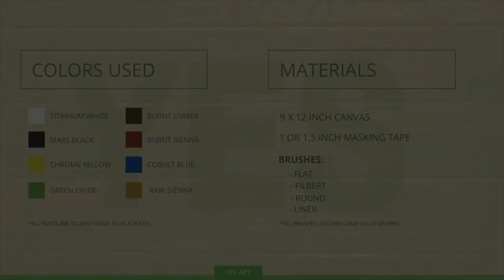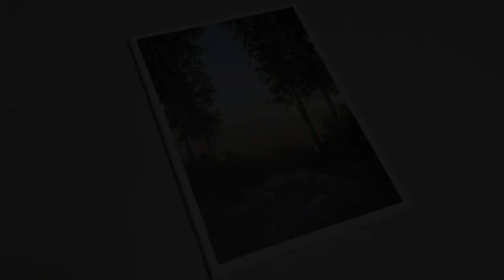Acrylic Painting Tutorial | Faraway View | How to Paint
Painting tutorial in acrylic paints. "Faraway View" is an easy landscape painting that you can try out for yourself. Eight acrylic colors were used to make the entire painting!

I will be posting twice a week every MONDAY and THURSDAY

Also, you will notice that I will make an effort to keep almost all footage in the video, including mistakes (especially mistakes). I noticed that many artists’ videos seem to be flawless and have no mistakes. Once you paint, mistakes can be discouraging but are a part of the process. Once you start a painting, trust that things will come together, even if you make mistakes here and there. Whether it be acrylic, oils or watercolor, practice will make things work out.

I believe that ALL people regardless of age are artists but often need the push to get started. In short, YES YOU CAN PAINT!

COLORS USED IN THE VIDEO:
(all acrylic paints that I use are student grade, so you don’t need fancy materials to get started! By student grade, I mean the quality you would find in the average kindergarten classroom)
 *Canvases are both 9 x 12 inches

-Titanium White
-Mars Black
-Raw Sienna
-Burnt Umber
-Burnt Sienna
-Cobalt Blue
-Chrome Yellow
-Green Oxide

FINAL NOTE:
If you’re reading this far, awesome! Please remember to like the video if you, well, liked the video. This is video 15 of many to come :)

-Yes Art